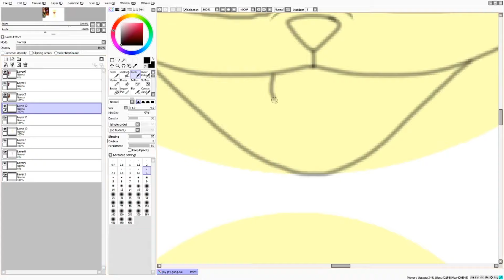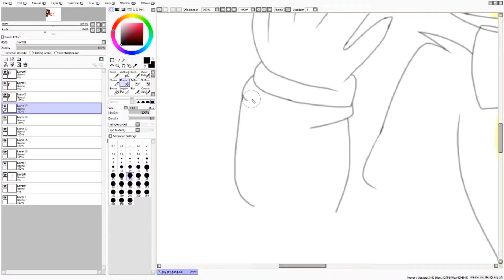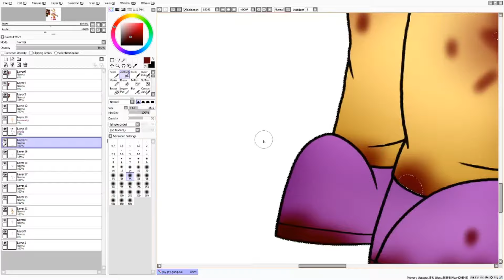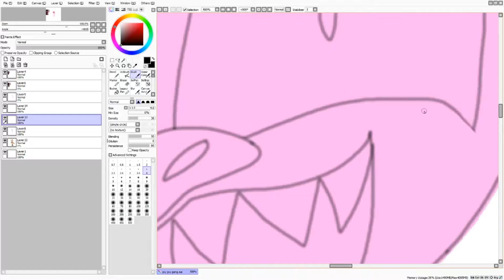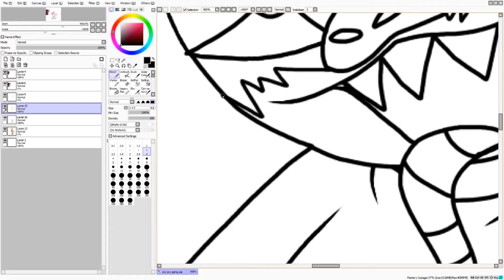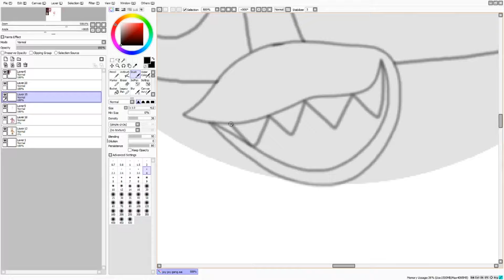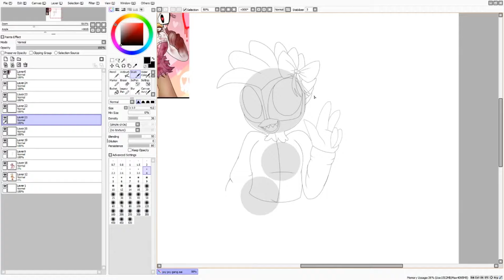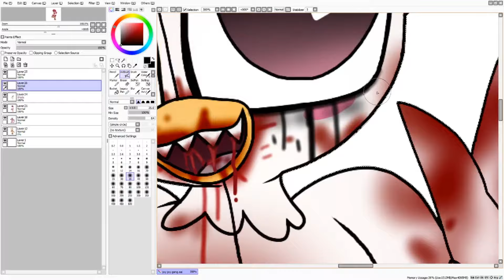~Joy Joy Gang~ {Speedpaint}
The second speedpaint of drawing the Chapter 4 of Dark Deception characters! so yeah, this one was actually fun to make, i did have lots of fun drawing these three robo murderous animatronics and yes, i really love how they all went for my take of drawing each of them, so yeah, i can't wait for the last character to draw before the release date, so yeah, hope you like this video of me drawing this gang!

Joy Joy Gang is by Dark Deception/Glowstick Entertainment